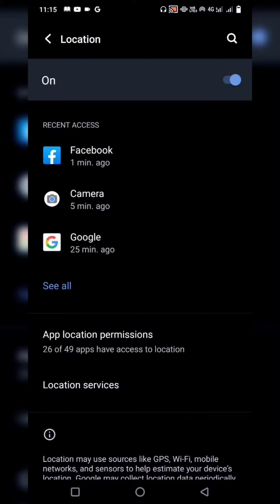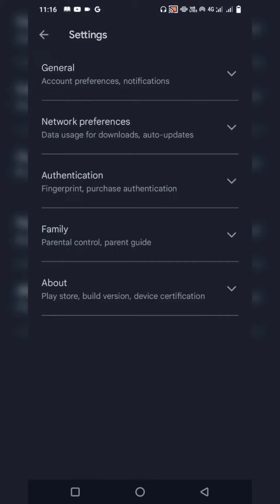ফোন আর কখনও গরম হবে না। দ্রুত সেটিংস গুলো ঠিক করে নিন৷